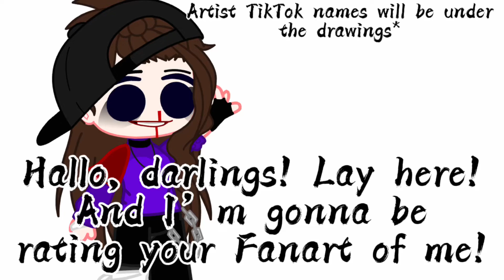Reacting to my TikTok followers fanart of me ✨ pt. 1 ✨ TW: earphone rape